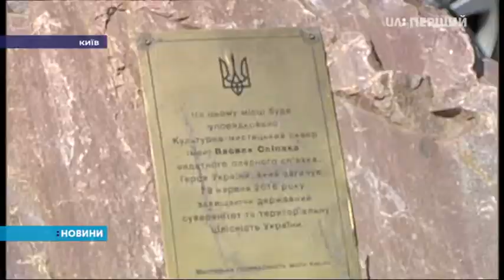У сквері імені Василя Сліпака влаштували музичну толоку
Музичну толоку влаштували в середмісті столиці, у сквері імені Василя Сліпака. Арт-сквер запрацював після зимової перерви. Послухати музикантів зійшлося кілька десятків людей. Волонтери розробили проекти дизайну скверу. Перш ніж потрапити на фронт, Василь Сліпак жив у Франції. Коли розпочалася Антитерористична операція, пішов на війну добровольцем. 2016-го загинув від кулі снайпера поблизу селища Луганське на Донеччині.